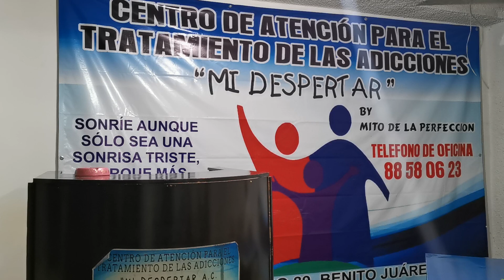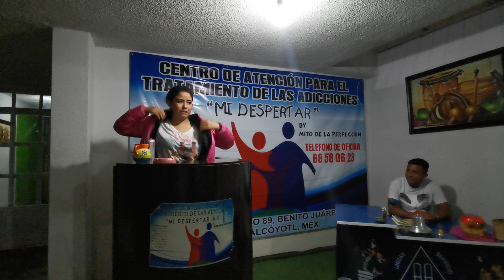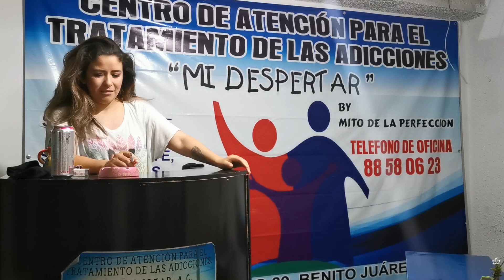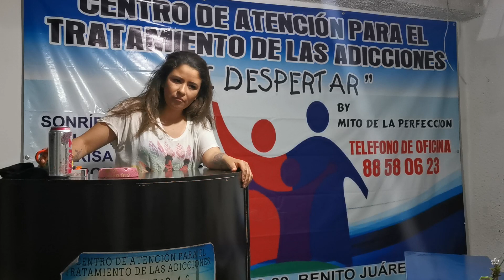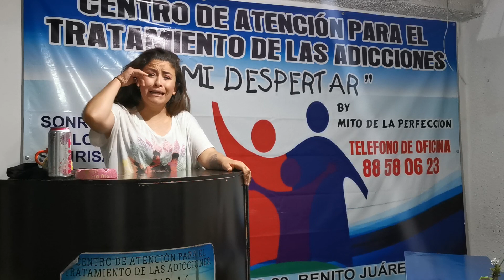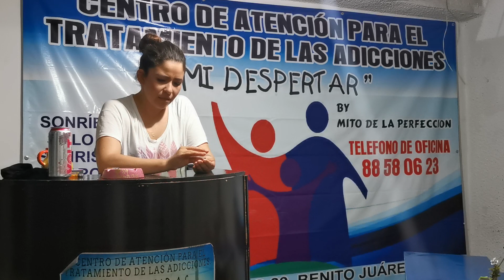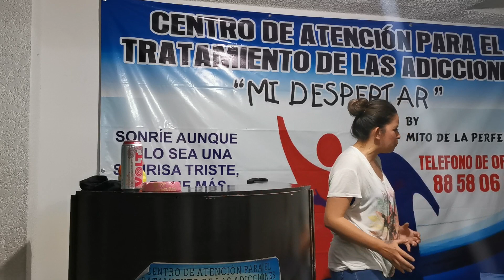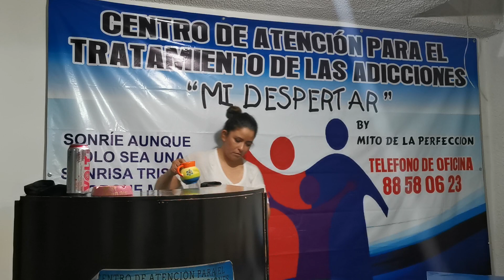DIANA LA TREVI REGRESA A SU CASA EL MITO DE LA PERFECCION